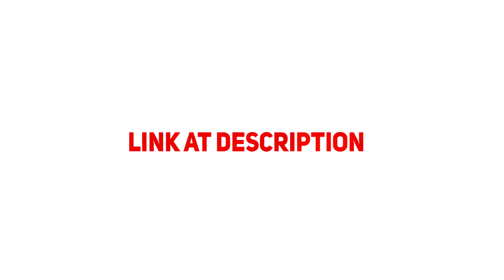C h a p t e r 2 s e a s o n 2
New season in fortnite . These are the best trickshots i hit
i am a FreeAgent and i am
ExitLag
Get rid of lag in your game now
Try out the 3 day trial!
credit
Clips:Me
Songs(in order)